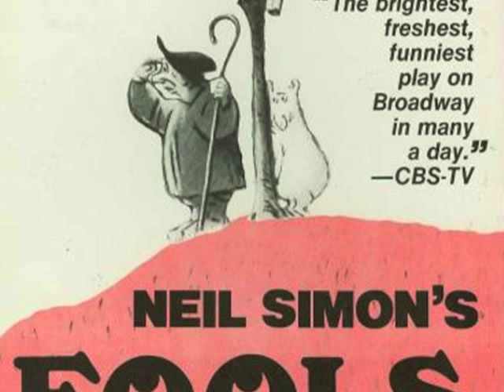三谷幸喜 清水ミチコMAKING SENSE2013年9月25日 珈琲に抱かれた女